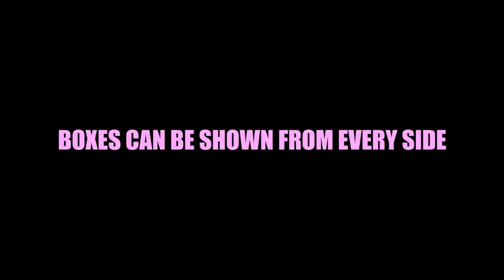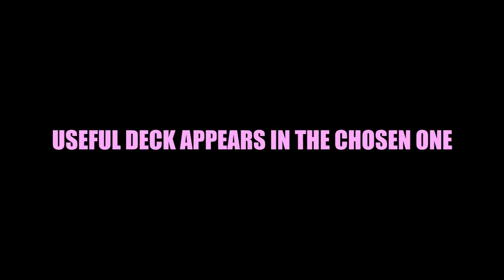Oil and Water Boxes by Henry Evans / Wunderground Magic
The classic color separation trick done with card boxes!